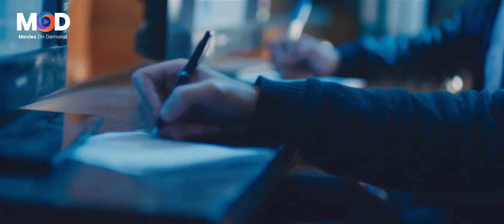اثبت مكانك لعلقك🤣😁هتموت من الضحك مع "القرموطي الخطر" لما هجم علي العصابه بمسمار